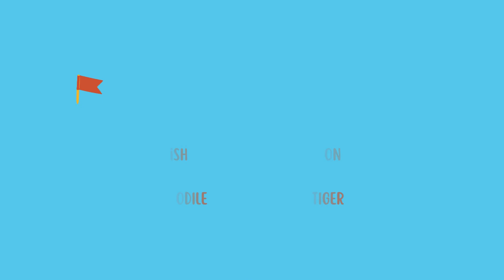General Knowledge Questions for Toddlers | IQ-based Questions for Kids | ADA GK Questions